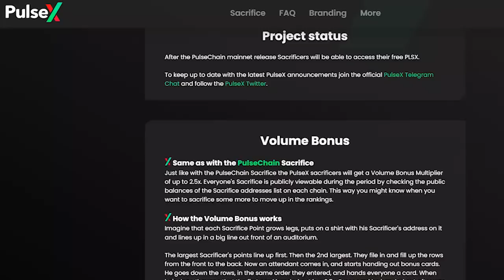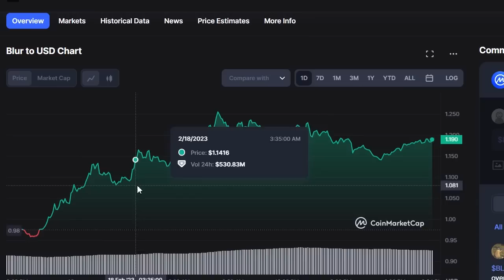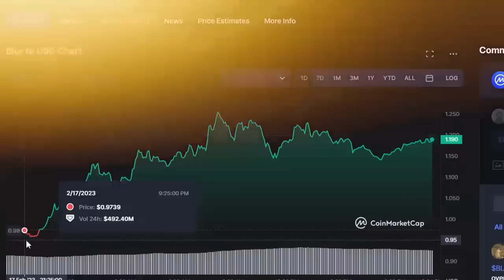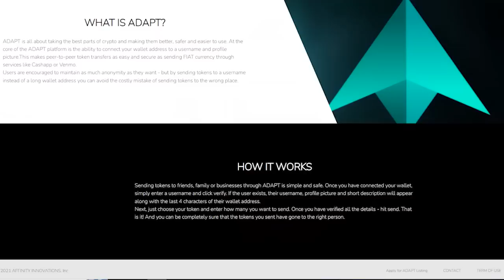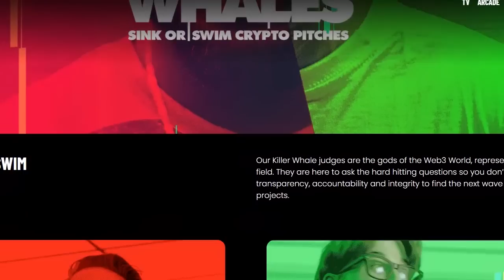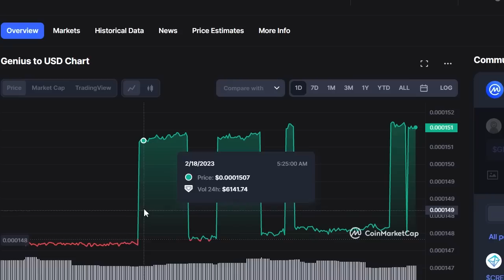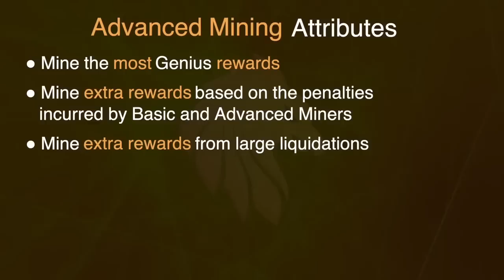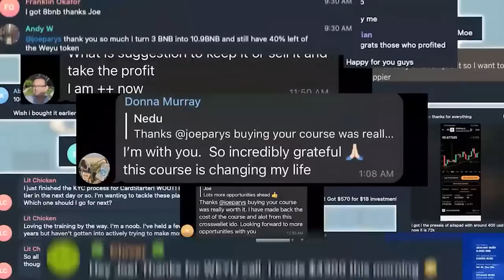🔥TINY "MICROCAP" Crypto Coins Set TO 1000X SOON?! TURN $1K into $1M?! (URGENT!!)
💻 Join The VIP Cryptocurrency Course and Discord Group - If you would have been an early investor in microcap cryptocurrency coins, you could have earned 50X, 100X your money during the last bull market.

In today’s video, we’re going to be sharing with you some more top  microcap coins at this time that we believe have 100X to 1000X potential if not more.

🔥 Earn Money. Trade Crypto. Spend Cash 🔥

TIMESTAMPS:

00:00 Tiny microcap crypto coins set to 1000X soon
00:36 Hot new Altcoins
01:11 First microcap coins (Jerry)
02:35 Second microcap coins (Joe)
04:45 Third microcap coins (Jerry)
06:15 Fourth microcap coins (Joe)
08:34 Fifth microcap coins (Jerry)
10:21 Staking not going away
10:50 Join the class &. VIP group

So what are these tiny microcap crypto coins set to 1000X soon?

1️⃣ PULSEX

The PulseX Sacrifice is creating a set of people that believe freedom of movement and assembly are protected human rights. Sacrifice to prove you believe.

2️⃣ BLUR

BLUR is the native governance token of Blur, a unique non-fungible token (NFT) marketplace and aggregator platform that offers advanced features such as real-time price feeds, portfolio management and multi-marketplace NFT comparisons. It claims to have faster NFT sweeps, and a more intuitive interface than other comparable platforms.

3️⃣ AFFINITY

Affinity is a triple reward token (BUSD, Cardano ADA and Affinity) rewarding investors simply for holding. Working to bring applications to the Defi space that will allow for a much more secure and safe peer-to-peer crypto trading/swapping option.

4️⃣ HELLO

Founded by multi-award-winning Hollywood director and producer Paul Caslin, HELLO Labs is blazing a path through the crypto industry by blending crypto and entertainment to produce and distribute TV shows, games and NFTs.

Holders of the HELLO Token will be granted direct access to the company’s growing slate of offerings as more IPs are added.

5️⃣ GENIUS

Genius encapsulates human attention and intentions (ie. commitments and promises) to create a Store of Value utility token for traders and savers. It creates constant market arbitrage that incentivizes traders to pump the GENI market price while paying daily revenue to savers (stakers, miners, etc).